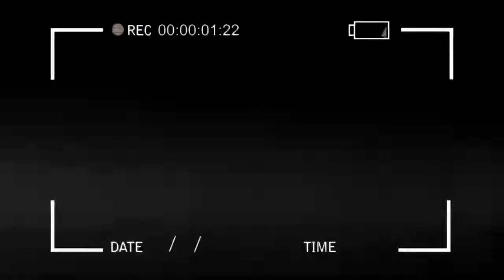URGENT:APRES OFFRE YA DJEEP ,ANNIV YA AIDA BA COMEDIENS YA NKETO BAYANGI NOIX JUDE AKEBISI AIDA